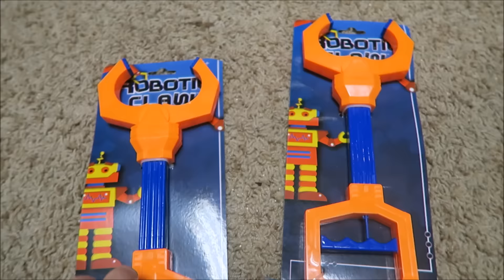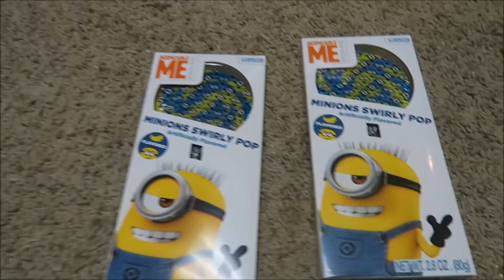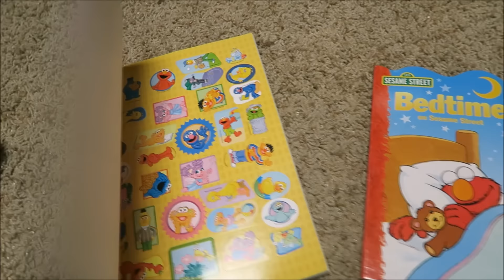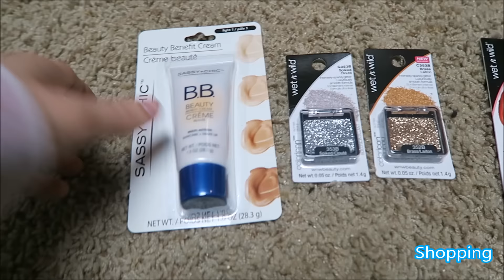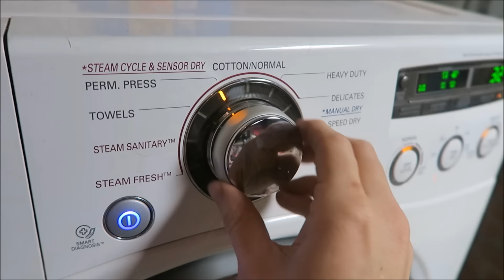DOLLAR TREE EASTER BASKET GOODIES! (DAY 446)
We are on DAY 4 of 8 on voting for the CVX Live Next Big YouTuber 2016 contest! We would love it if you could take a moment to vote for us each day until March 11th! Thank you so much!